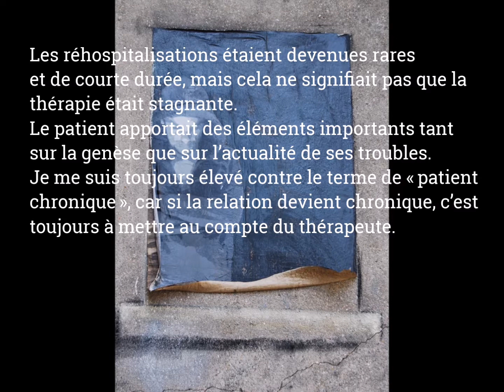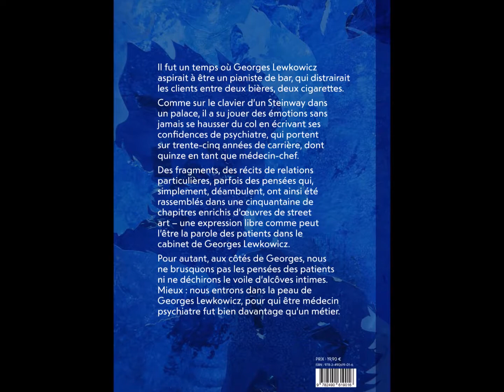Georges Lewkowicz - Là où les patients m'emmènent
Photographies de Dominique Détune
112 pages